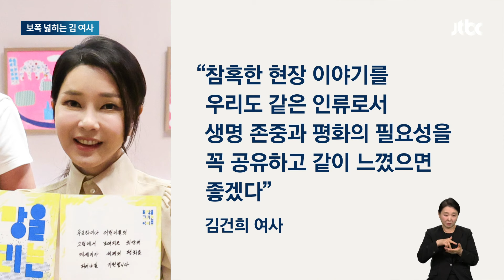'윤 대통령 없이' 단독 일정 재개…보폭 넓히는 김 여사 / JTBC 뉴스룸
김건희 여사가 오늘(21일)은 윤석열 대통령 없이 혼자 우크라이나 아동 그림전에 참석하면서 올해 첫 단독 일정을 소화했습니다. 김 여사는 앞으로 더 적극적으로 공개 활동을 벌일 것으로 보이는데, 여당 내에서는 제2부속실 같은 제도적 대책이 있어야 한다는 목소리가 나옵니다.